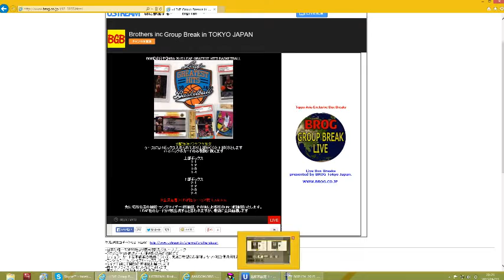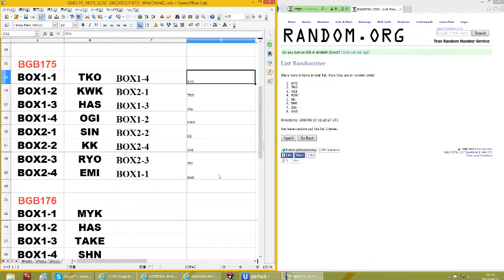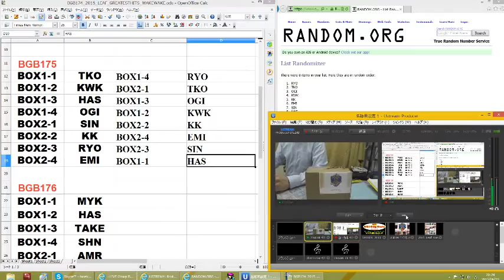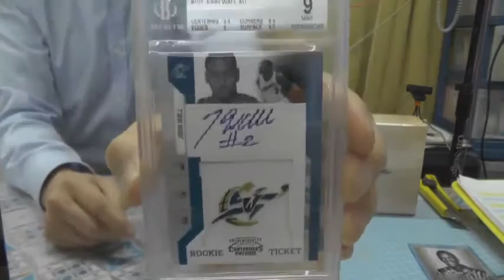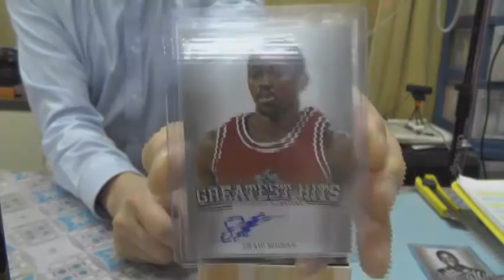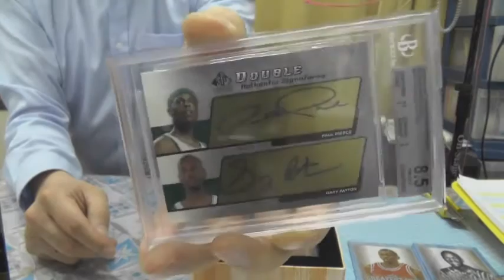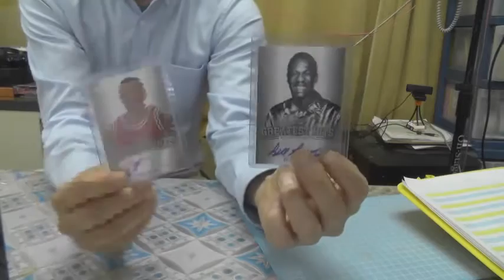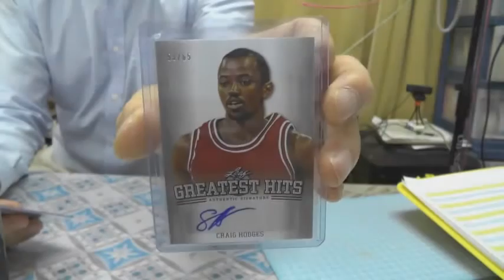BGB175 NBA 2015 LEAF GREATEST HITS GROUP BREAKS host Kazutokyo